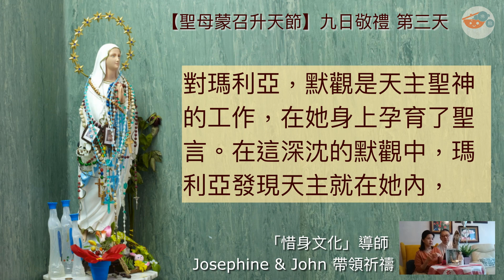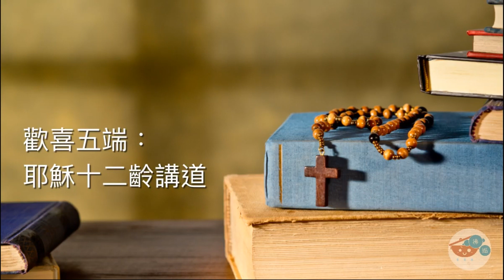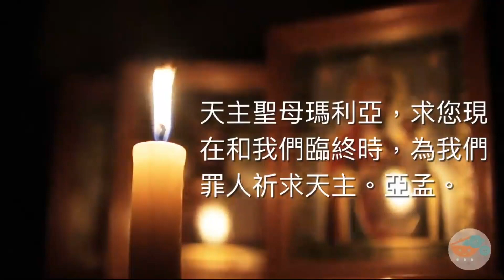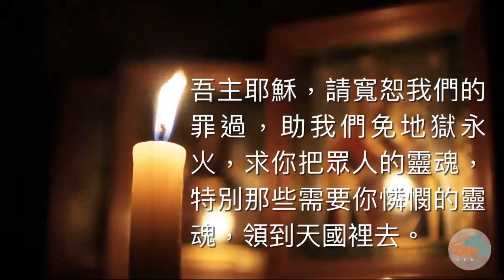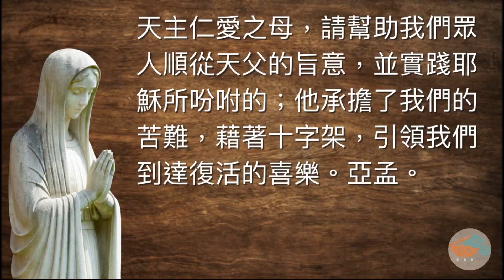九日敬禮迎接【聖母蒙召升天節】．第三天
鳴謝：惜身文化 culture TOB 導師帶領默想

8️⃣月1️⃣5️⃣【聖母蒙召升天節】
💬在教會歷史，特別是迫害、痛苦、困局中，信友特別強調對聖母的敬禮 🙏🏻✨ 「聖母身靈被提升天」這信理，為我們今時今日的社會，又有什麼希望呢？

📍8月6-14日 每天9:30pm
九日敬禮祈禱、玫瑰經
（每日不同默想主題及意向）

📍8月14日8pm
《榮光與勝利》網上講座
何文康博士、公教青年對談
（從「聖母身靈被提升天」信理看痛苦和困局）

Supported by 教區婚姻與家庭牧民委員會